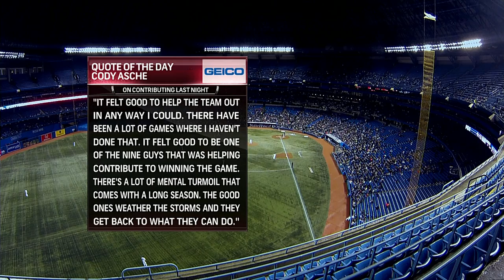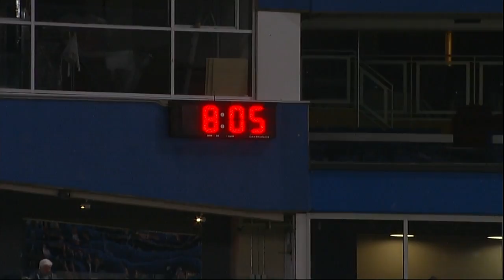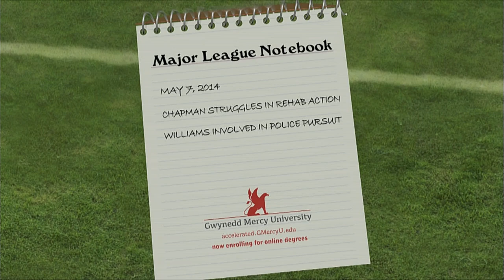PHI AT TOR - May 07, 2014